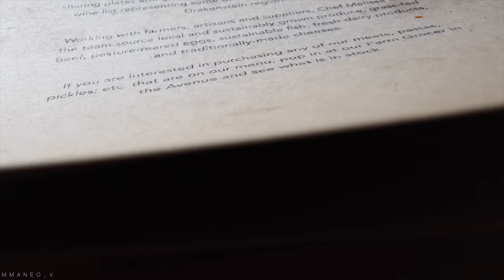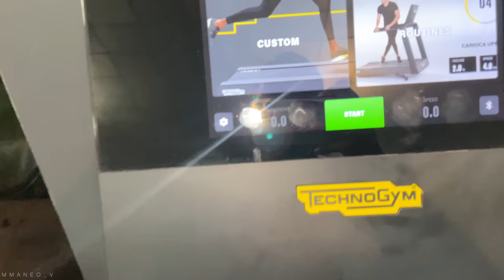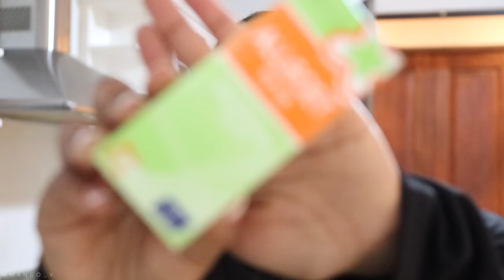VLOG| IM A YEAR OLDER | LABORIE WINE ESTAE | NIGHT TIME SKIN CARE ROUTINE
DUMELANG BARATUWA

This unique link changes every month.